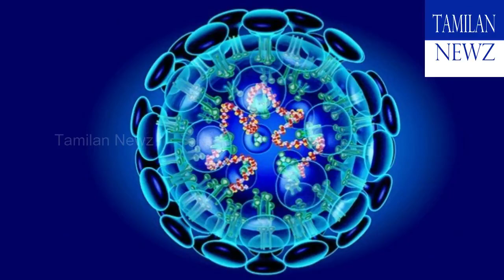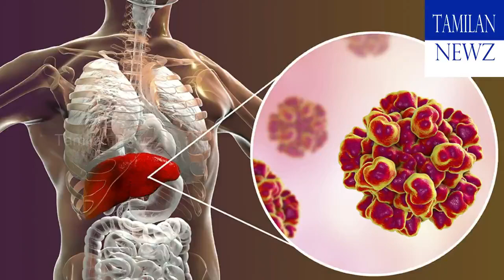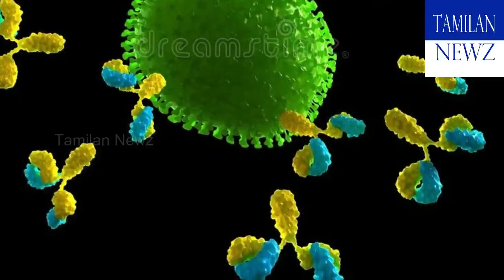கொரோனா வைரஸ் வரலாறும் தற்போதைய நிலையும் | what is corona virus in tamil